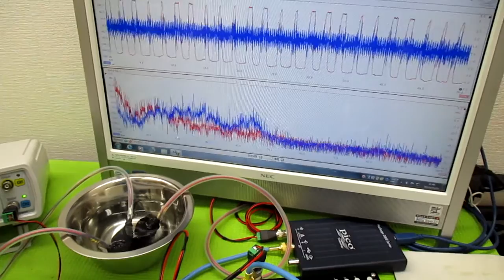超音波発振による相互作用を考慮した「超音波制御技術」